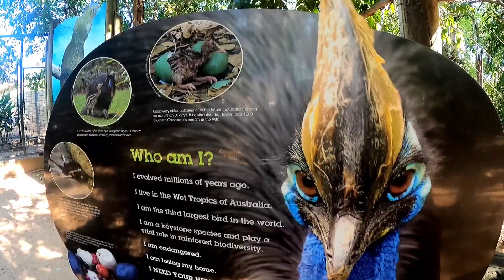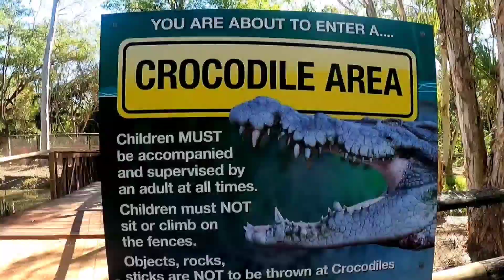Billabong Sanctuary, Nome QLD | salt water crocodile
Welcome back, this is the first video in a while that VTEO has posted. I am proud to announce to you Townsville Billabong Sanctuary one of the most phenomenal places you can go to for a great day out and to safely get up close and personal with Australian wildlife like you'd never imagine!
Tag someone you love to go here with!